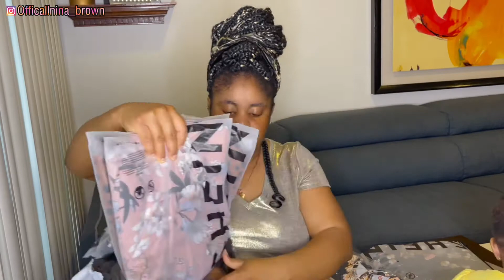SHEIN SUMMER CLOTHING HAUL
Hey Nina glam, welcome back again to another video.

In this video, I shared with y’all my hilarious tryonhaul. I believe this is my second time doing a try on haul in my channel.

Hope you guys enjoys it as much as I did filming it😁

FAQ
1). Where are u from? Am Nigerian

2). What is your baby's name? Electra Ijeamaka

3). How old is she? 18 Months

4). Which App do you use for your thumbnail? Phonto

5). Which App do you use to edit? Macbookpro imove

6). Which Camera do you use to film? Sony a5100

7). Which lens do you use? Sigma 16mm f/1.4

XOXO.